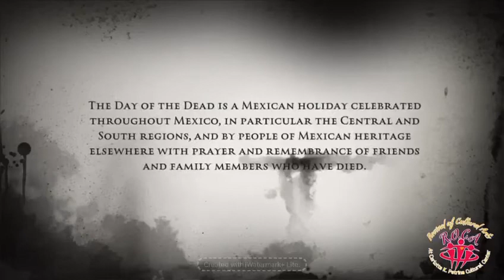Dia de los Muertos Virtual Festival 2020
Carlotta K. Petrina Cultural Centres Presents its annual Dia de los Muertos Festival.
- Viejada Prosecion
- A Pata con la Kalaka